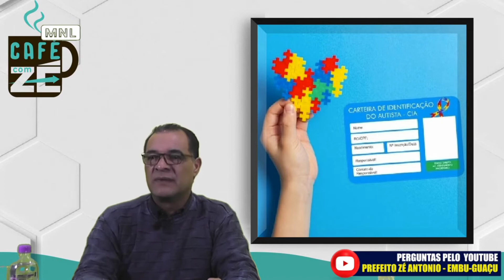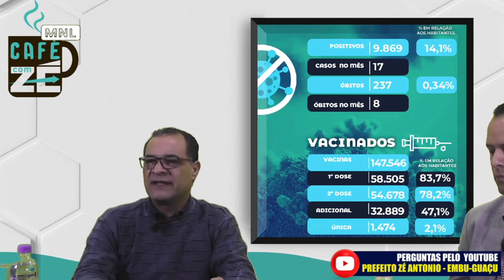CAFÉ COM ZÉ ACELERADO · PREFEITO DE EMBÚ-GUAÇU · Parte 2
Ooooolá! Eu sou Mateus Cesar, bem-vindos a mais um vídeo do canal Teus Sem H, canal que é mais de vocês do que meu!